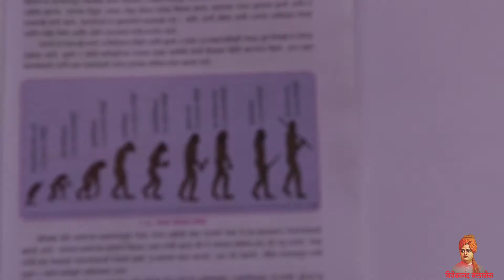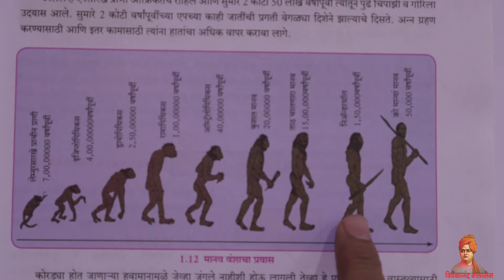SCi Ssc PArt 12 Marathi